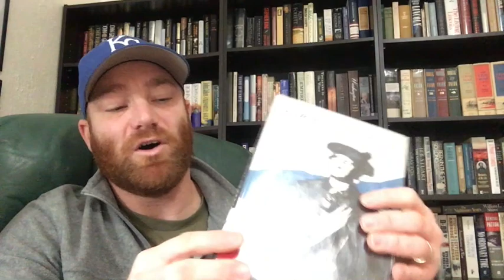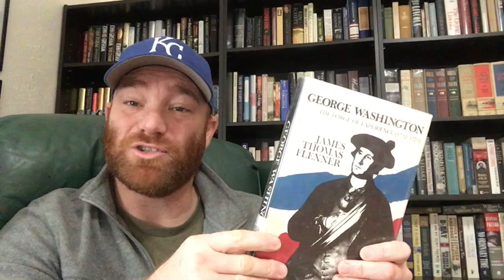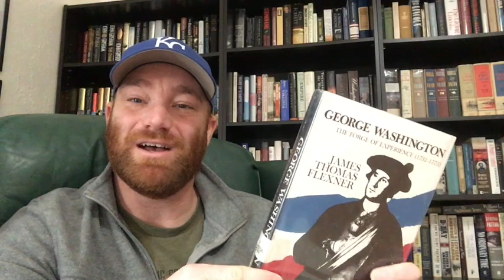Friday Reads (Dec 12 - 18)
Good morning BookTube!  Happy Saturday!  This is my Friday Reads for the week of December 12 - 18, 2020.  I hope you enjoy the video.  Have a great weekend.
Happy Reading!!!